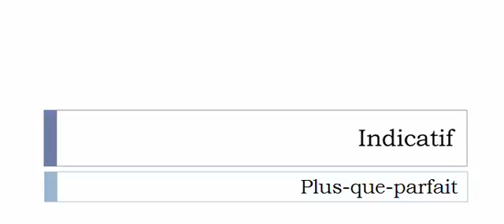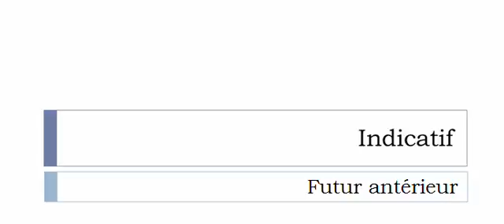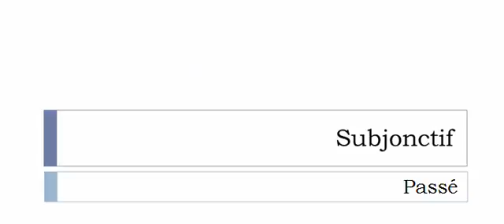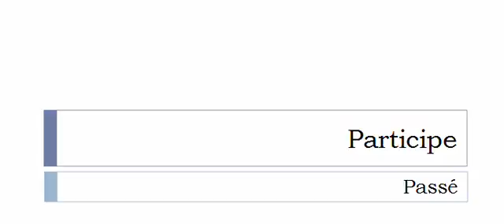Imparare il francese = Coniugazione = Rebuter